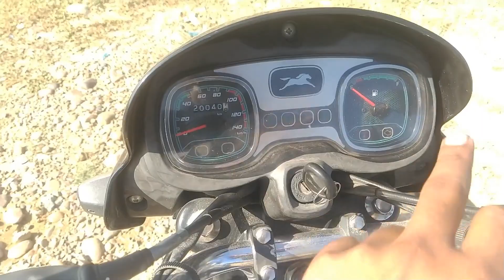TVS Radeon ! इसे चला कर Seplendor फिक्का लगेगा ! Full review video !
best petrol bike for hills
TVS RADEON PRICE
TVS Radeon Milage